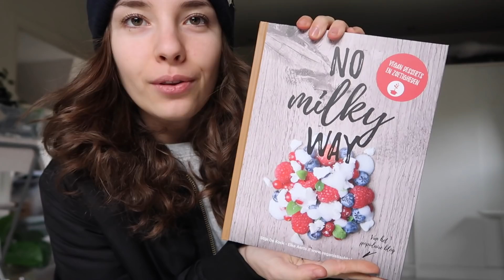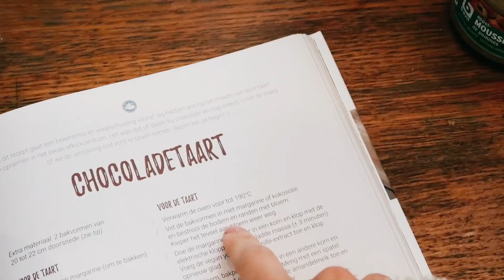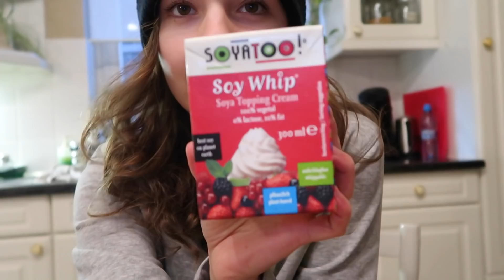Video's Filmen & Vegan Taart Bakken | Basimella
🌿 In deze video zien jullie hoe het eraan toegaat wanneer ik een video probeer te filmen tijdens het babysitten. Ik bak ook een super lekkere vegan taart uit het receptenboek No Milky Way! Veel kijkplezier :)